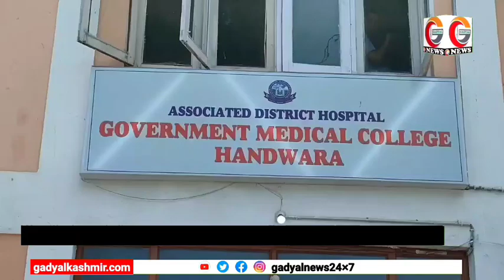Medical Superintendent District Hospital Handwara Talks About